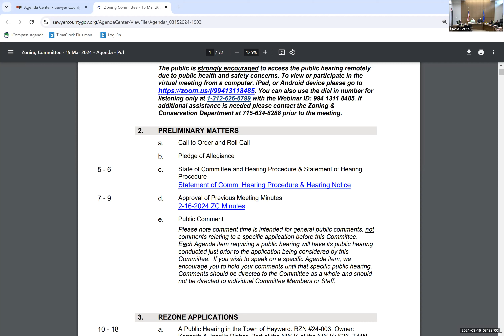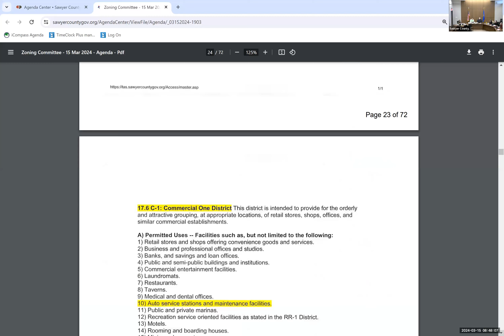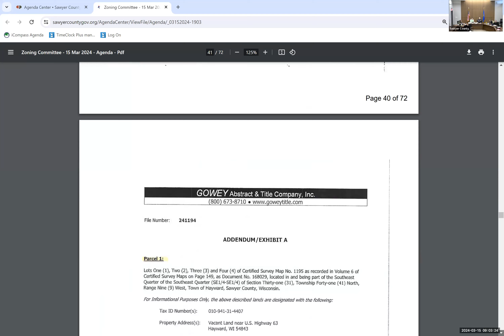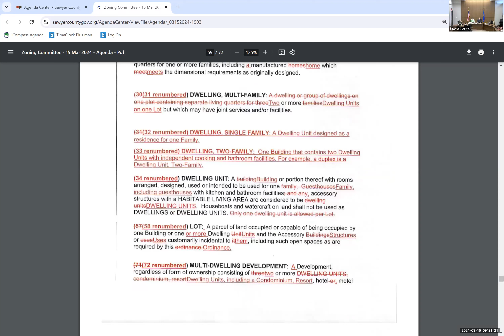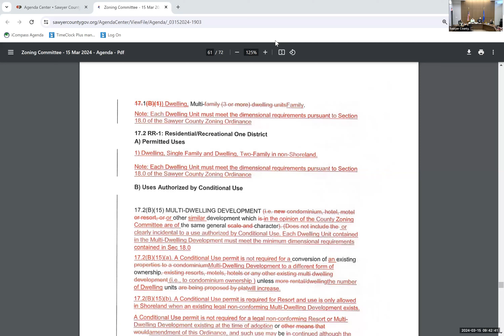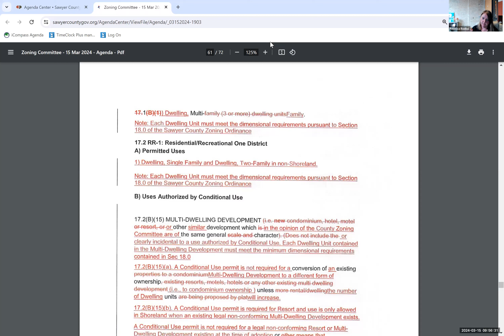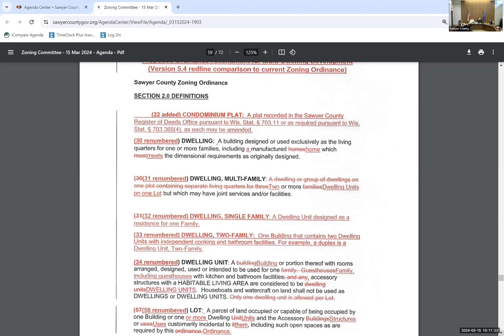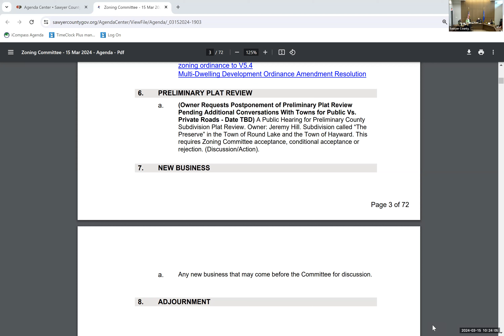Zoning 2024 03 15